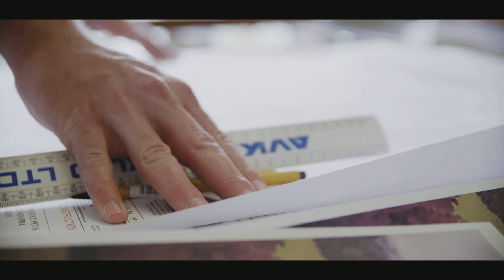Vision. Design. Craftsmanship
A short film taking a behind the scenes look at award winning developer Millgate.
From acquiring land through to interior design this film delves into what it takes to build the finest properties in the U.K.'s most desirable locations.